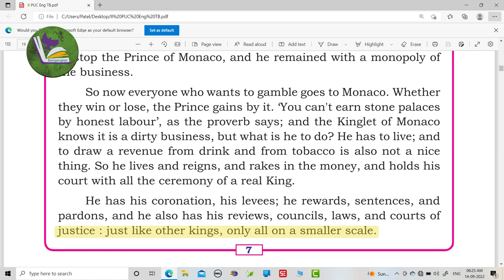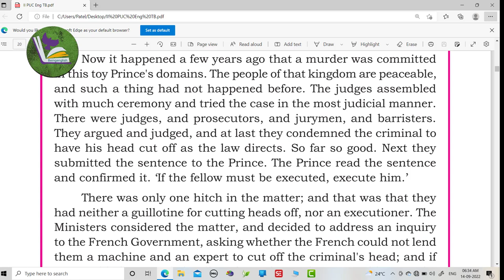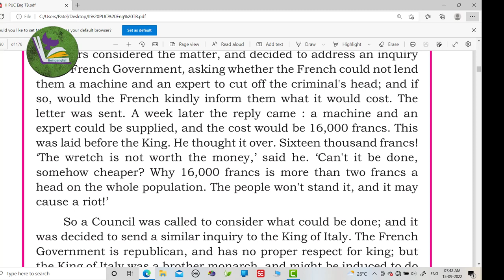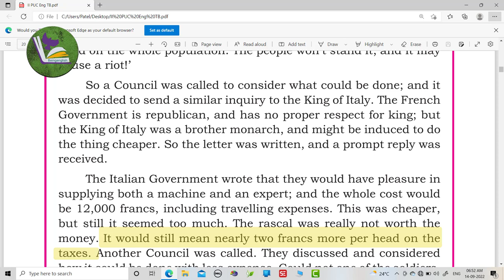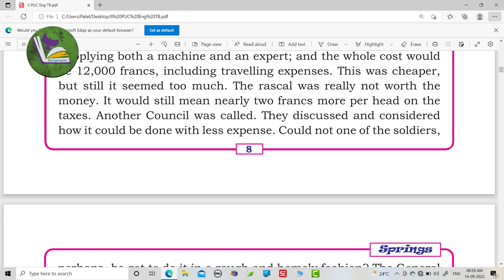(Hindi)Summary of Too Dear by Leo Tolstoy|2nd puc|Part-2#beingenglishclasses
karnataka education puc
karnataka puc board
2nd puc exam 2024 karnataka
karnataka 2nd puc toppers
2nd puc exam 2024
puc karnataka
karnataka puc
karnataka puc toppers
2nd puc exam 2024
2nd puc exam 2024 karnataka
ii puc
karnataka state syllabus Summary of Too Dear by Leo Tolstoy|Part-2#beingenglishclasses
In this video we are going discuss Summary of Too Dear by Leo Tolstoy|Part-2#beingenglishclasses .This Channel would help candidates who are preparing for 2nd Puc and 1st Puc Students.In this channel I have created a playlist for 1st and 2nd PUC English lessons of Karnataka syllabus.

1st puc english
2nd puc english grammar 2023
2nd puc english grammar karnataka board 2023
2nd puc english grammar karnataka board 2023
2nd puc english blueprint 2023
2nd puc english model question paper 2023
2nd puc syllabus